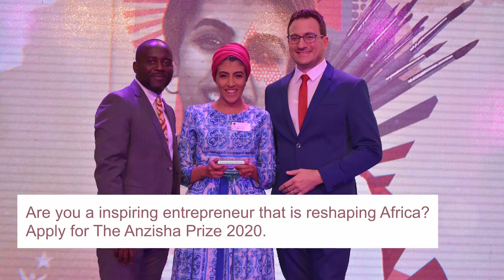Farah Emara | Anzisha Prize Fellowship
Are you a inspiring entrepreneur that is reshaping the African continent? Then apply for The Anzisha Prize 2020 on our

Music Info: Summer Upbeat by AShamaluevMusic